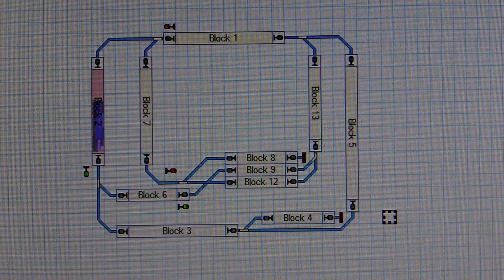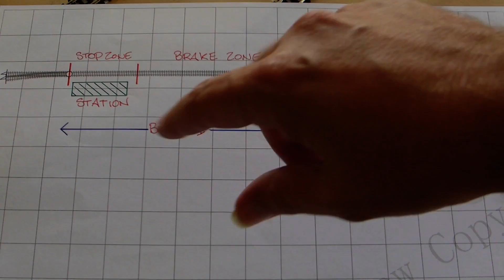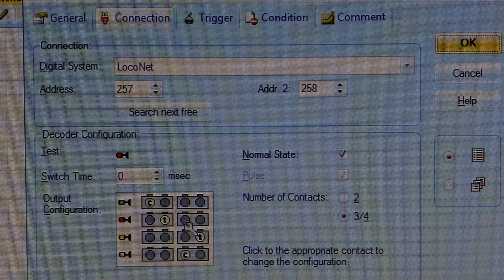Computer control for model railroad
Using a computer to control my model railroad layout